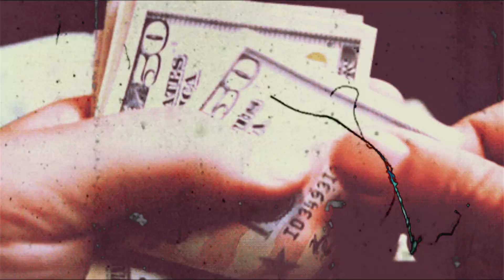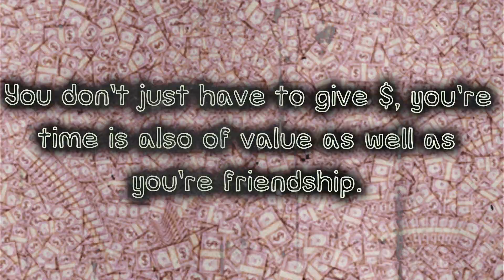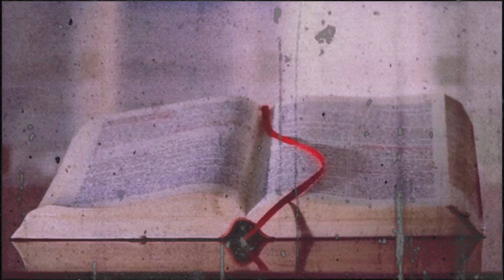†he †yranny of †!†h!NG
†✡⊹٭Ꮆㄥ0尺ㄚ 2 Ꮆㄖᗪ٭⊹✡†